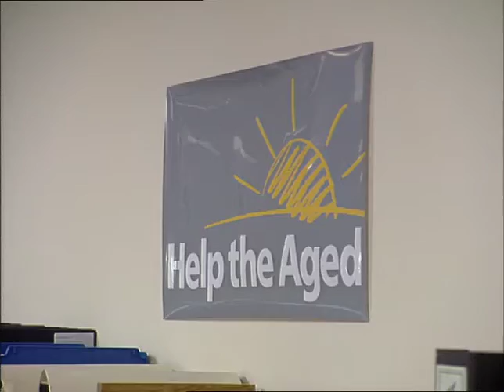TN-91-036-017.m4v | Thames News Archive Footage